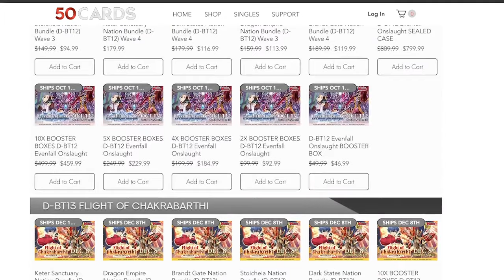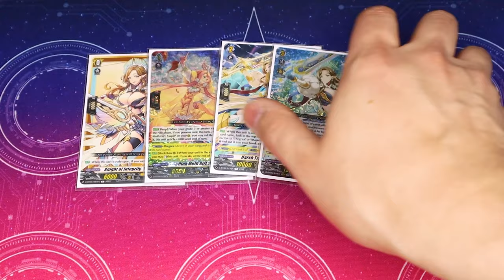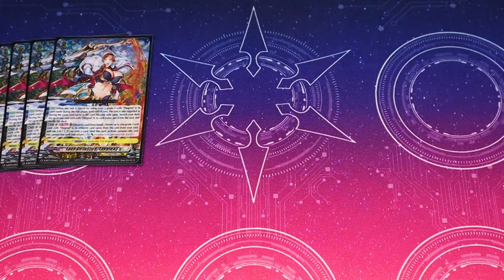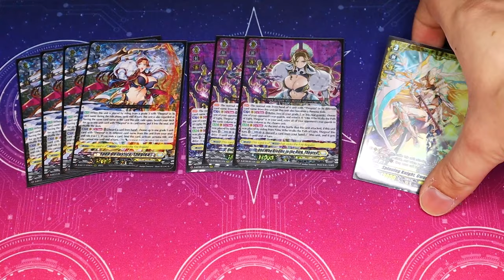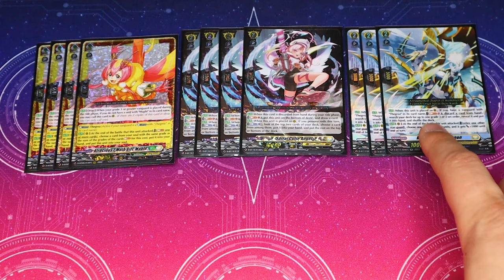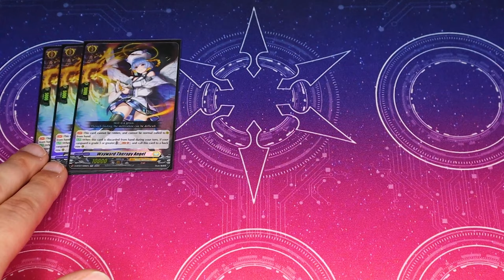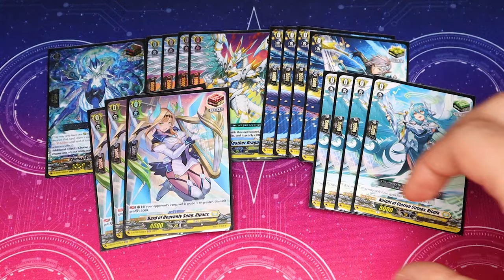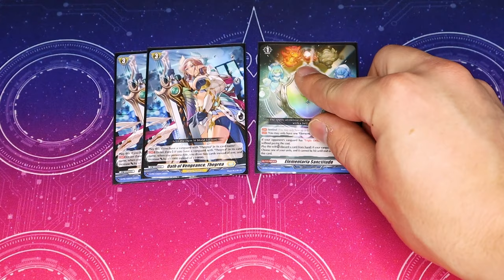DOUBLE PERSONA RIDE!! Epee Du Justice, Thegrea Deck! | Cardfight!! Vanguard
Ever wanted to not only double your persona ride but also draw four cards and give 30k to your front row for the entire turn!? Check out Richard's updated Thegrea deck using new support from D-BT11, Clash of Heroes. Enjoy!

Best Outer Sleeves for Vanguard!